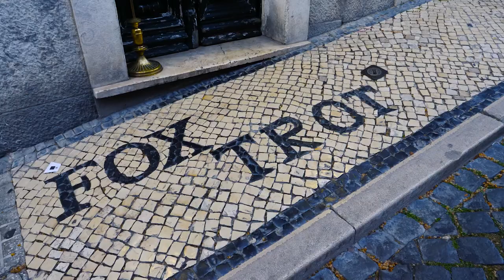Bairro Alto district in Lisbon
Here is a suggestion of a stroll to discover Bairro Alto and Estela hills in Lisbon.

On the programme: some spectacular views, impressive churches, beautiful gardens, bars and even some cemetaries if Death doesn’t scare you.

Let’s start by one of the most beautiful lookout of the city. A big market square full of trees with a solemn statue and a pleasant stand: Miradouro de São Pedro de Alcântara.

From the promenade, the Void and in the foreground, the flat and orderly centre of Baixa punctuated by large squares. In the background, the Castle Hill and  Graça hill. Lisbon is a majestuous town and this is one of the places that confirms it.

We could start the stroll at Saint-Roch Church below, a baroque illustration of Portugal’s wealth, which was an empire at the time. Gold flows in an amazing show, grand and almost bizarre.

Or we could start some 300 metres below in the ruins of the Church of the Carmelites. The earthquake in 1755 and the hands off approach of a God who left his house fall on its faithful on All Saints’ Day. A crepuscular and quirky place.

Bairro Alto is made of lanes in a grid pattern, known for being lively at weekends. Many bars and restaurants, many tourists and dealers. Although some nice places to go out remain, the whole progressively loses its charm with the growth of tourism.

But let’s start again towards Principe Real Gardens. Along Pom Pedro V street, trendy bars and restaurants and especially jaracondas from South America, in bloom in May covering the sky and the pavements with purple flowers.

Principe Real is the heart of this posh district with many luxurious boutiques.

It is above all a beautiful garden full of trees which can be sometimes exceptionally big. You will also find here several stands with welcoming terraces. Benches, lawns, a market on Saturday mornings and a magnetic easy-going way of life.

We are 2 steps from the University Botanical Garden. One of the many in town. Don’t miss on a romantic and educational wander in its shady alleys. Many species of palm trees, bamboos, bougainvillea , yucca, monkey puzzles… The outdated but charming Natural History Museum can complete the visit.

If you like religious architecture and azuléjos, don’t miss visiting the Cardaes Convent. An educational guided tour of an exceptional place strangely hardly visited.

Going down, Netter Park looks like a village square with many bars, cafes and restaurants more or less original such as a craft beer bar, a Persian restaurant or a Danish cafe, amongst others. One of the best cocktail bars is 2 minutes’ away.

Foxtrot is a charming and low key place where you can drink some of the best cocktails in Lisbon. The mixes are made with talent to your taste and the mixologist’ suggestions. It is divine and pool tables enthusiasts will even find some tables in a retro style. Watch out: it only opens at 6 pm.

The next step is the inhabitants of Lisbon’s favourite garden. Estrela Garden is near the Cathedral bearing the same name. The famous tramway 28 goes through there. Here we are in another posh district of the Portuguese capital. The garden is rather big, well-kept and lively. Budding botanists will find many trees species, cacti and flowers. A cafe surrounded by water and kids playgrounds.

Opposite, the English cemetery has been for centuries the last resting place for non-Catholics and strangers who had the not so silly idea to die in Lisbon. Romantic and lush.

If you are into cemeteries, the one called “ of pleasures” “dos prazeres” is the equivalent of the Parisian Pere Lachaise. The tramway 28 will take you there. The former Royal hunting ground became a massive necropolis dominated by the smell of slender cypresses  and where rectangular mausoleums of dignitaries rival in elegance with each other.

The last leg will delight cacti lovers. This may be the first botanical garden partly dedicated to them. Necessidades Park borders the Royal Palace, which became the Foreign Affairs Ministry. A magical and surprising place and hardly even known by the inhabitants of the city where cacti and yuccas impress with their plethora and size. Simply fantastic.

You will find more info about Lisbon in description. Let us know if you liked the stroll by leaving a comment.

Be curious and enjoy the stroll!